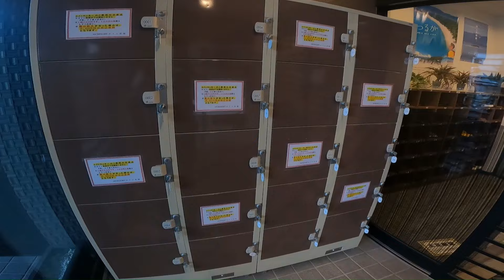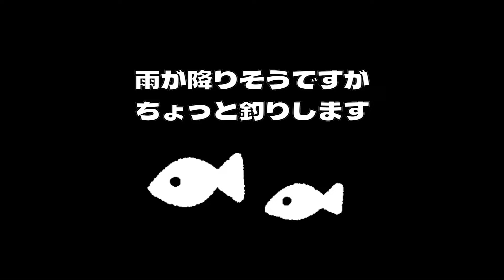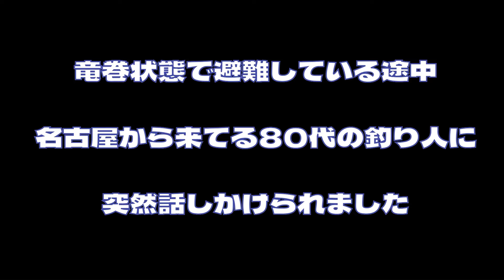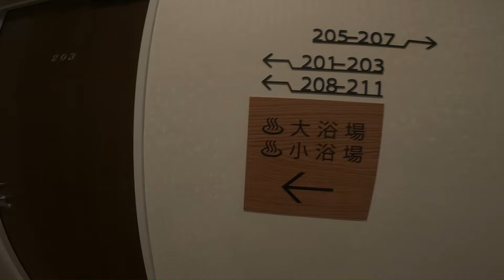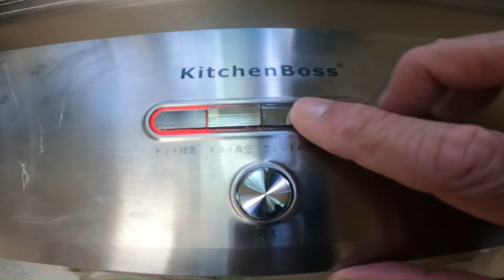敦賀松原海岸RVパークMcResortホテル花城紹介動画です♨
福井県敦賀市の松原海岸西側にあるRVパークで車中泊釣りをして来ました。キャンピングカー車中泊で家族海水浴に行く時は電源もあり便利かと思いますし、キャンピングカーで無い人も隣の駐車場（1000円）に止めても
RVパーク花城さんのコインシャワー（6分５００円・ボーディーソープ・シャンプーリンスあり）が使えたり綺麗なトイレも使用可能です。また私みたいな釣り好きな人間には最高な場所だと思います。ご覧ください。